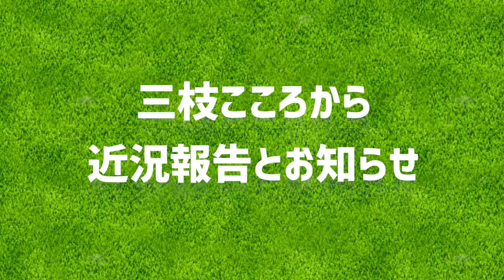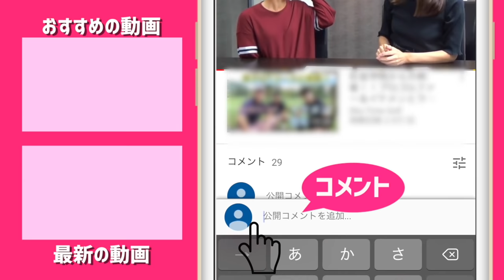お久しぶりです、三枝こころです。【近況報告&お知らせ】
★参加申し込み、その他の詳細はこちらから！

「XXIO × MEN'S CLUBカップ2019」が開催されることになり、今年もリンゴルフが応援隊に参戦します。

場所：東京の名門ゴルフ場の「桜ヶ丘カントリークラブ」
メンバーもしくはメンバーと同伴でなければ回ることの出来ない超名門コースですので、ぜひこの機会に回ってみてください！

募集人数：60名　男性女性を問わない30ペアを募集しますので、2人1組で応募をしてください。
応募者多数の場合、当選者を選出して、その後、当選者の皆さんに入金方法等詳細をご案内します。

参加賞：「BEAMS GOLF」から非売品のマルチトートバッグを皆さまにお渡しします。
渋野プロでお馴染のビームスですよ！豪華ですね！

応募〆切：2019年9月30日（月）
ドシドシご応募ください。